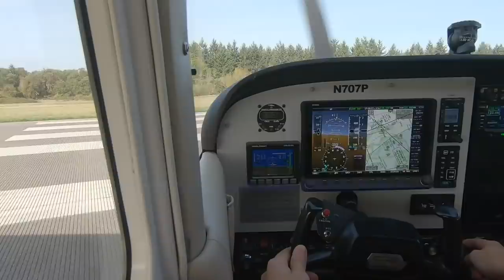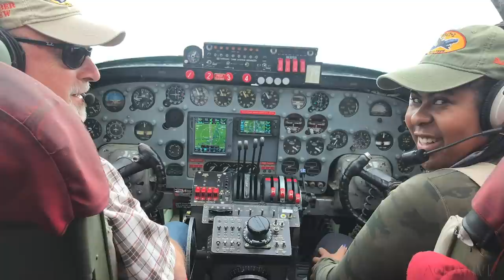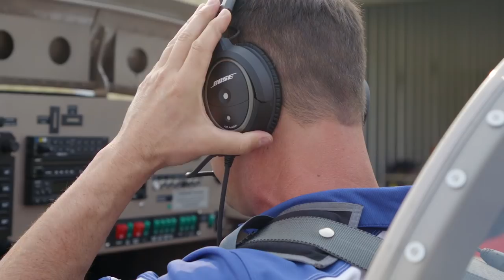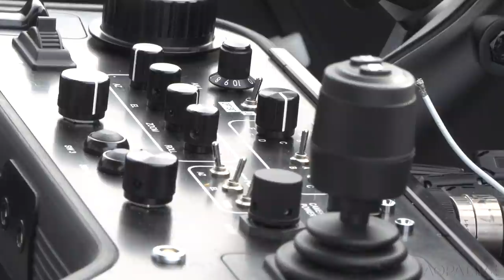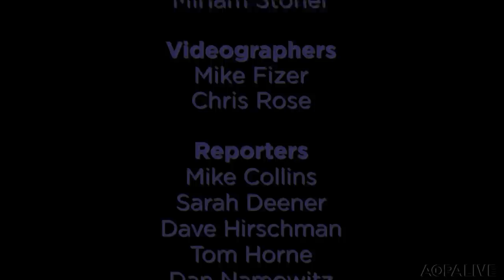The massive flyover of Washington, D.C. that nobody saw - Arsenal of Democracy 2020 | AOPA Live This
The 2020 Arsenal of Democracy Flyover was planned to mark 75 years since victory in World War Two.